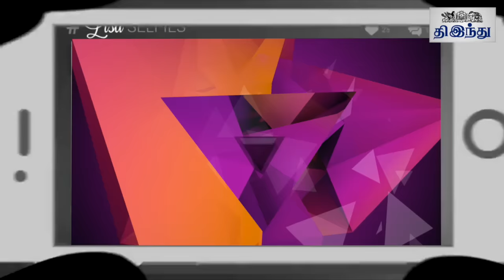Velainu Vandhutta Vellaikaaran Selfie Review | Vishnu Vishal | Nikki Galrani | Soori | Robo Shankar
'வேலைன்னு வந்துட்டா வெள்ளக்காரன்' - செல்ஃபி விமர்சனம்